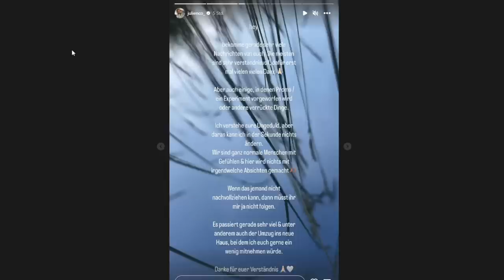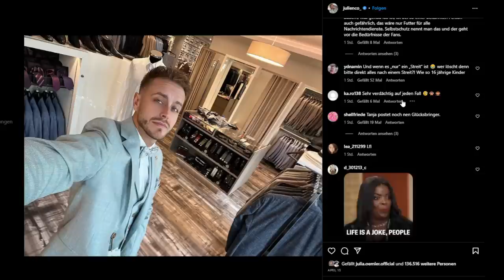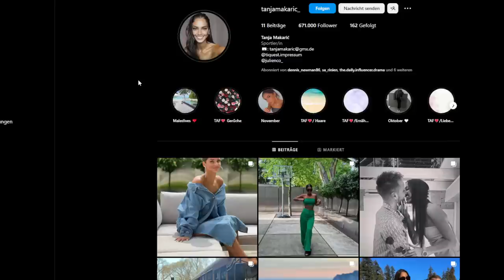Julienco & sein merkwürdiges Statement zu Tanja Makaric & wilde Gerüchte!